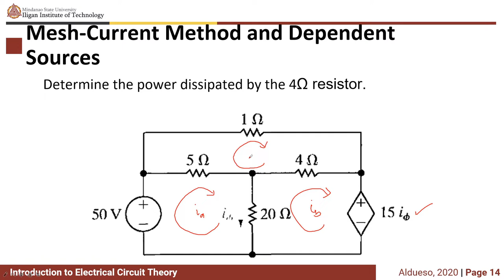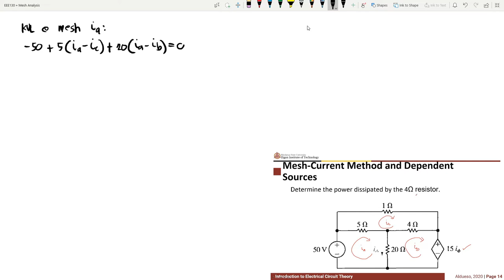EEE130 - Electric Circuit Theory: Mesh Analysis Example with dependent source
Solving a problem with dependent source using mesh analysis